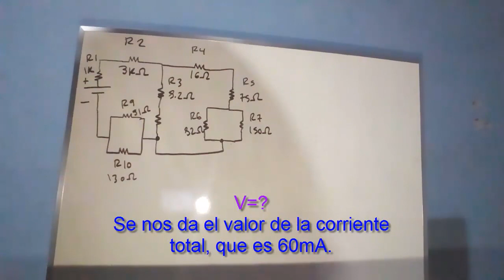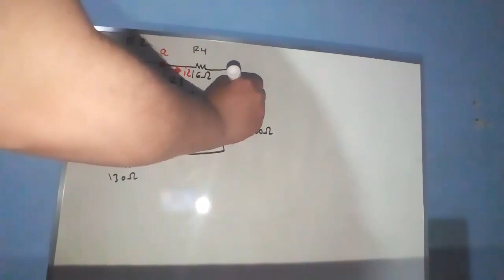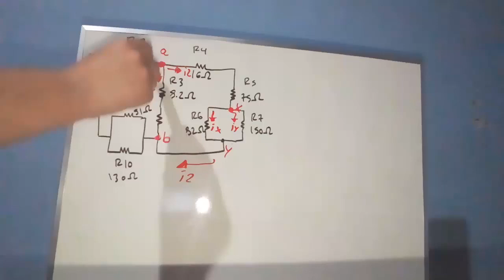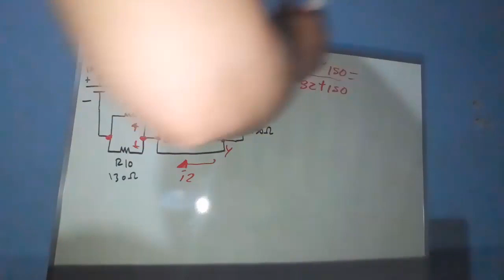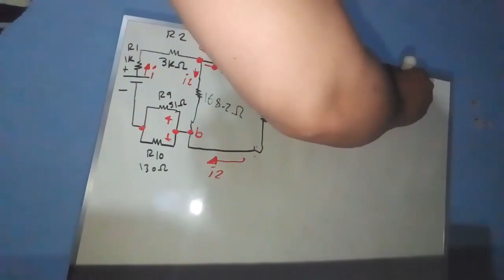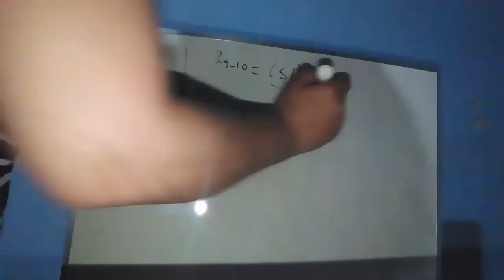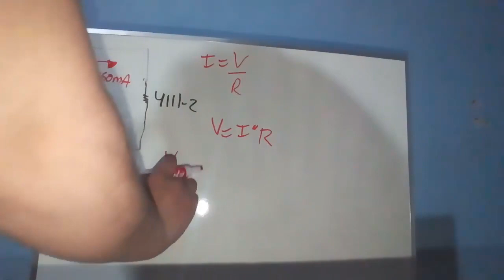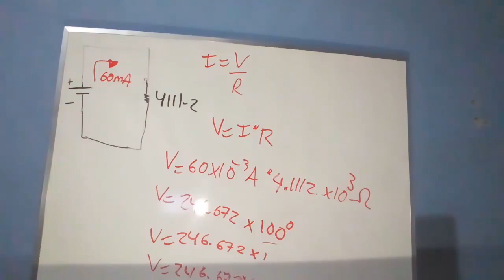Encontrar el valor del voltaje y la resistencia equivalente del circuito mixto.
En este análisis de circuito, vamos a encontrar el valor del voltaje de la fuente, además de la resistencia total del circuito. Para eso vamos a simplificar el circuito mixto, para encontrar la resistencia equivalente de todas las resistencias que se encuentran conectadas, para así hallar el valor de la fuente de voltaje, por medio de la ley de Ohm.